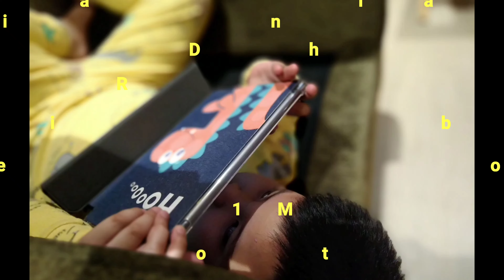My pa "Surprise Birthday party" pala sila saken 😍😍😘😘watch my friends perform 😍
So this week wala ako na post na vlog sa lulutuin ko sa birthday ko 🤣
Thank you kay papa God na binigyan ako ng 2nd family ko dito sa macau mga the best na mga kaibigan na nandyan palagi,thank you po sa blessing at good health sa aming lahat at sa trabaho namin na tuloy-tuloy parin.🙏
Ayaw nila ako mapagod kaya eto surprise party.. thank you sa mga kaibigan ko at partner ko sa unexpected na advance birthday party ko 😍 sana kasama ka namin thank you thank you sa lahat God Bless 🙏🙏🙏